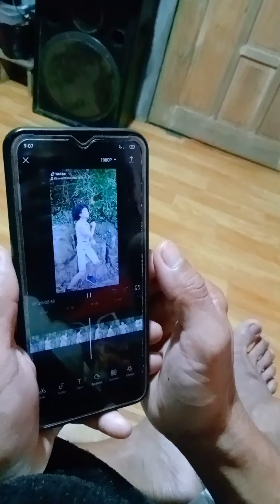best TikTok ever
accept TikTok challenge sa ibabaw ng dalawang malalaking bato, funniest video